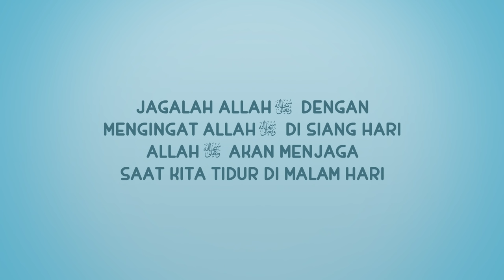NUSSA : MIMPI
Assalamua'alaikum warahmatullahi wabarakatuh.

Hai sahabat, Nussa punya cerita seru lagi nih..
Selamat menonton :)